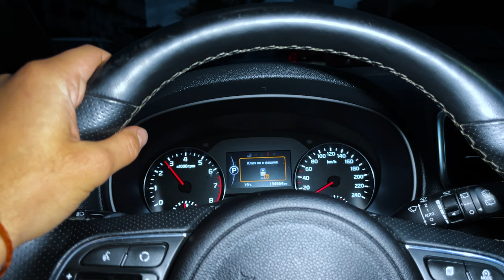Палач VAGОВОДОВ Kia Sportage 1.6 Turbo! Удалили КАТАЛИЗАТОР - Получили ПРОСТРЕЛЫ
Мы удалили катализатор, сделали раздвоение выхлопа на насадках akrapovic и установили резонатор Гельмгольца для избежания лишнего гула в салоне